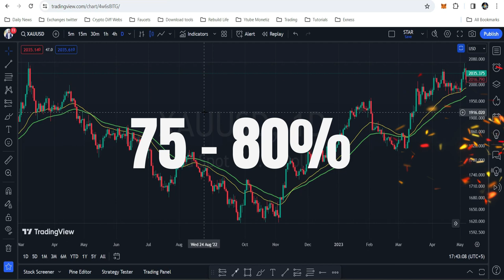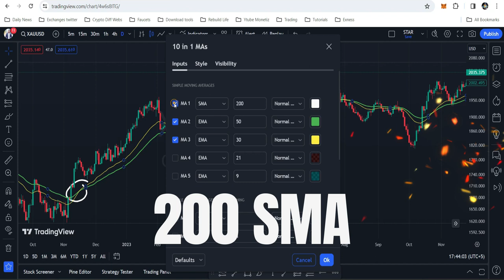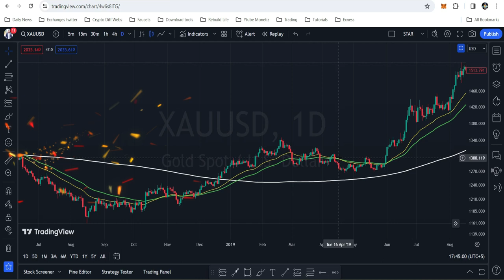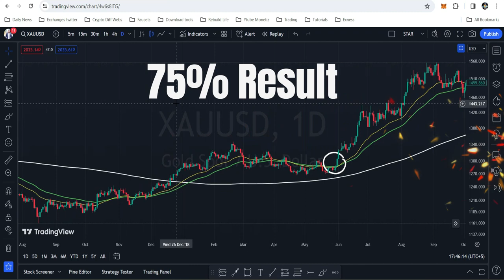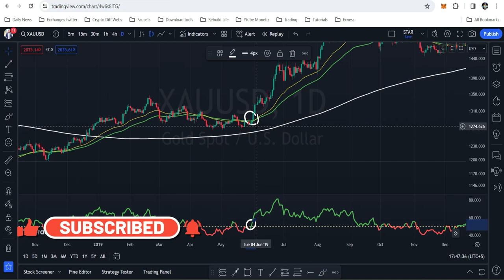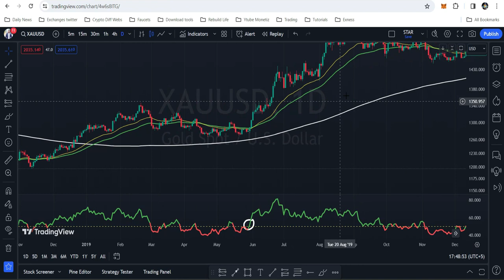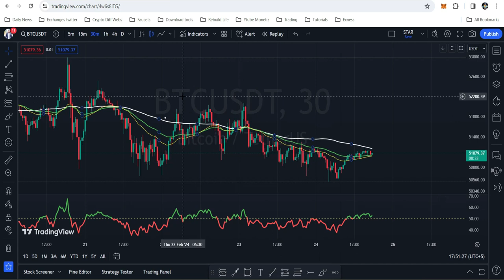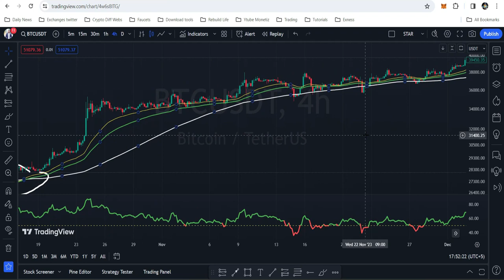💰Sirf Ek Indicator Se | 85% Results : Forex Crypto Trading Strategy 🚀🚀🚀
🔍 I delve into a powerful trading strategy that has proven successful in both Forex and Crypto markets. Whether you're trading GBPUSD, XAUUSD, EURUSD, JPYUSD, Bitcoin, Ethereum, or BNB, this strategy is a game-changer for future trades.

📈 Key Trading Pairs: GBPUSD, XAUUSD, EURUSD, JPYUSD, Bitcoin, Ethereum, BNB

🚀 Best Platforms: I use Exness and Binance for executing this strategy. Learn how to leverage these platforms for optimal results in future trading, scalping, and margin trading.

💡 Strategy Highlights:

Utilizing 30 and 50 EMA, coupled with the 200 SMA and RSI indicator.
Buy signals triggered by an upward cross between 30 and 50 moving averages.
Sell signals indicated by a downward cross.
RSI above 50 suggests a buying opportunity, while below 50 signals a selling opportunity.
🌟 Gold Trading Success: Discover how this strategy excels in the gold market, providing awesome results.